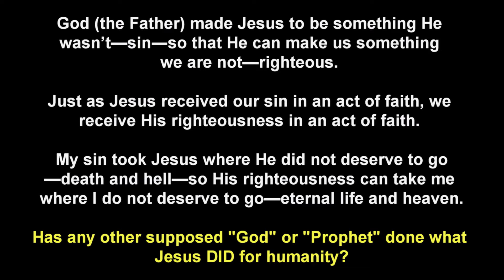I FOUGHT IN THE BATTLE OF SALVATION AND LIVED TO TELL ABOUT IT - The ROY DOUGLAS Story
Jesus Christ destroyed the barrier of sin between God and mankind at the cross so we can have peace with Him and have assurance we’ll make it to heaven.

God is so holy – so righteous – so pure … that He cannot and will not allow unrighteous sinners to remain with Him in heaven. But God had a plan to undo what Satan did to the human race. Jesus Christ IS the plan! Jesus came to earth to ransom you and everyone else for Himself, God the Father, and God the Holy Spirit. He took full punishment for your sins against God and the sins of everyone else on the cross so our sins no longer would keep us separated from God. Furthermore, He traded His righteousness for our unrighteousness through His death, burial and resurrection! (See: 2 Corinthians 5:21). It is ONLY God’s IMPUTED righteousness that makes us acceptable to Him – that is FREELY given to us who make Jesus our Savior and Lord.

Of course you may be thinking at that moment: I haven't done anything to be sentenced to die! I'm being falsely accused! "What have I supposedly DONE, God?!" Here's your answer: God gave 10 commandments for people to keep in the Old Testament Bible. Anyone who breaks just one of those commandments must be punished for breaking them against God. Where does it say THAT?! Have you ever lied? Lied just one time? Everyone of us has lied at least once. Number 9 of the 10 commandments says: Thou shalt not lie (bear false witness). You know what that makes us? A disobedient sinning liar against God and His moral law - His 10 commandments. (Revelation 21:8 also tells us what God thinks of lying). You just read above what God says about our disobedient sinning against Him by breaking just ONE of His moral laws: God’s punishment for doing so is DEATH. Spiritual death. Ultimately total separation from God and agonizingly suffering for our sins against Him for all eternity -- totally void of any love, peace, hope, joy or forgiveness from God ever again (otherwise known as hell).

1 John 1:8-9 says: If we say that we have no sin, we deceive ourselves, and the truth is not in us. If we confess our sins, He is faithful and just to forgive us our sins and to cleanse us from all unrighteousness. Thus if we make Jesus our personal Lord and Savior - every time we sin - we have every right to ask Jesus Christ to forgive us of our sin(s) - cleanse us as though we never sinned - so that when our heart stops beating, we can be assured that we won't have to suffer eternal damnation for our sins. Jesus Christ did what no other human being has ever done or ever could do. He was the ONLY person on this planet who has never sinned. And because He never sinned, He is the only acceptable sacrifice God the Father would accept to pay ransom payment for each of OUR sins. That is simply AMAZING, isn't it?! Yet JESUS DID IT!

WHY? Because of God’s LOVE and MERCY for lost souls like you and I who will reach out in humility and demonstrate appreciation for His FREE GIFT of forgiveness (pardon) so we can have friendship and intimacy with Him starting now ... and lasting for ETERNITY! This life is your starting point with your loving Creator that will last for eternity. Ask Him to live inside you. He so much WANTS to!

“And there is Salvation in no one else, for there is no other name under Heaven given among men by which we must be saved.” (Acts 4:12)